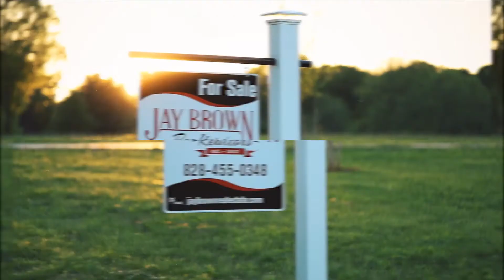CHASE & JESSICA : CLIENT TESTIMONIAL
Hear Chase and Jessica's upbeat review about working with our team!